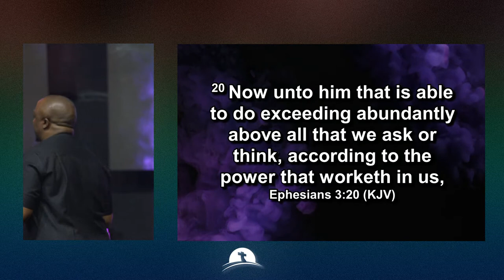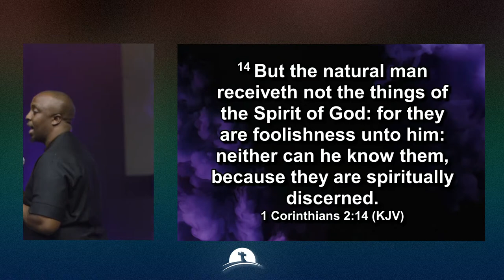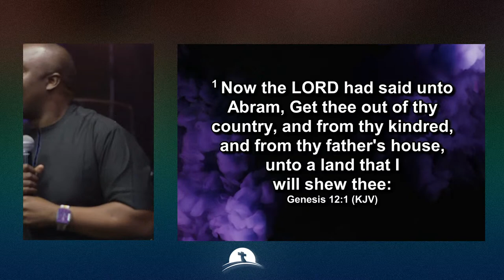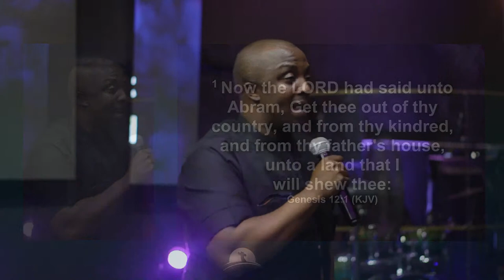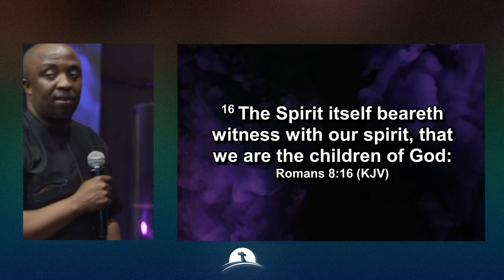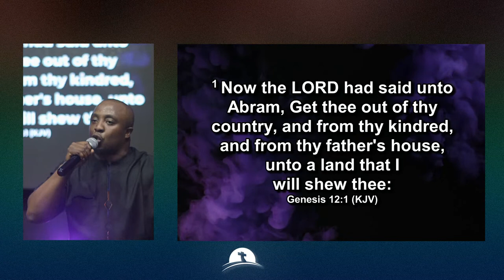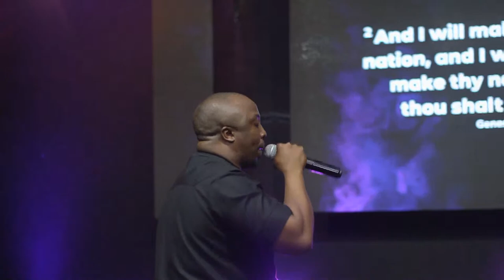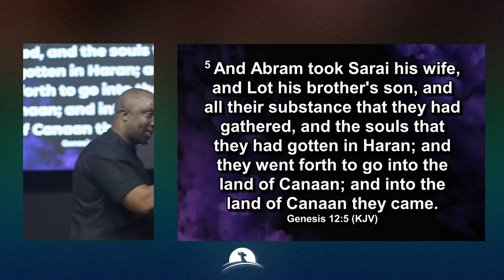40 DAYS OF ALIGNMENT || PRAYER & FASTING : DAY 8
Thank you for joining us for our PRAYER & FASTING . Tell us where you are watching from and tag a friend.

If you would like to give:

1. Mount Zion Christian Center Ndola
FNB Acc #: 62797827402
Branch code: 260006
Swift code: FIRNZMLX

Merchant Code: MTZNDL

Facebook_ Mount Zion Christian Center Ndola
Instagram_ Mtz_Ndl
Twitter_ Mount Zion Ndola